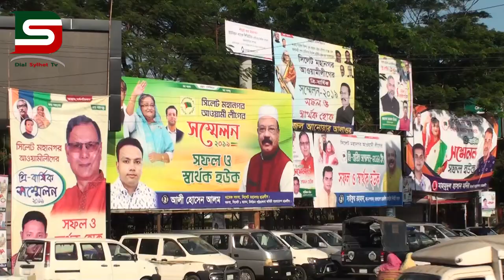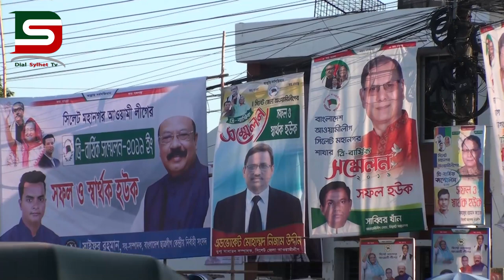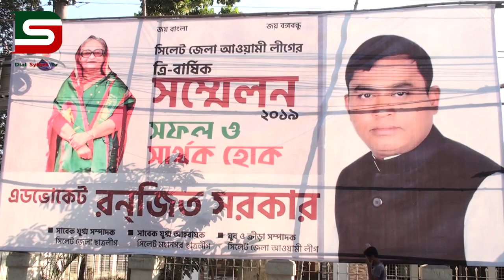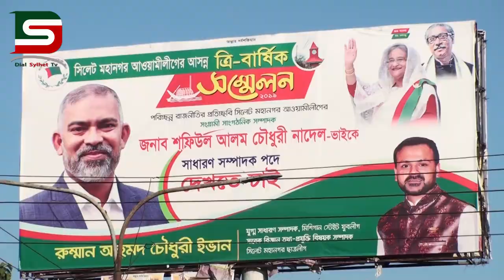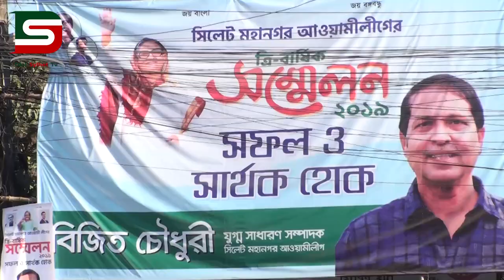প্রধানমন্ত্রীর নেতৃত্বে নতুন শক্তিশালী ও সুসংগঠিত দলগঠন করতে চায় সিলেট মহানগর আওয়ামীলীগ শীর্ষ নেতারা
প্রধানমন্ত্রীর নেতৃত্বে নতুন শক্তিশালী ও সুসংগঠিত দলগঠন করতে চায় সিলেট মহানগর আওয়ামীলীগ বললেন শীর্ষ নেতারা।